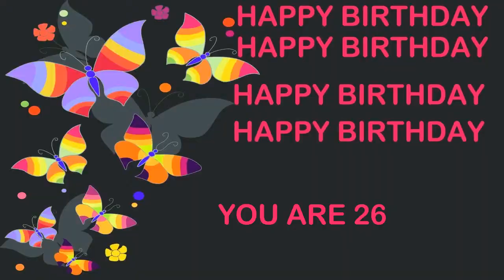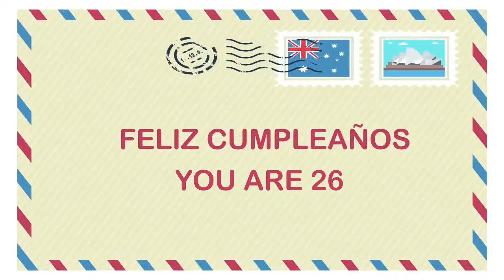26 YEARS OLD Birthday Postcards & Postales